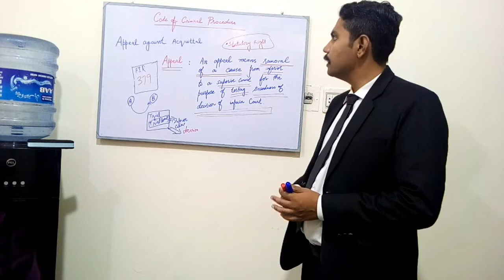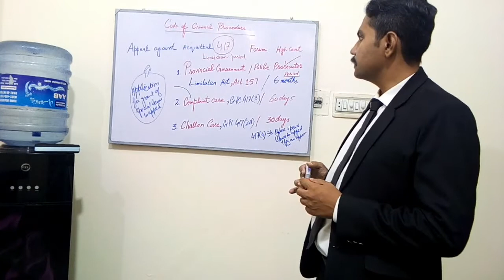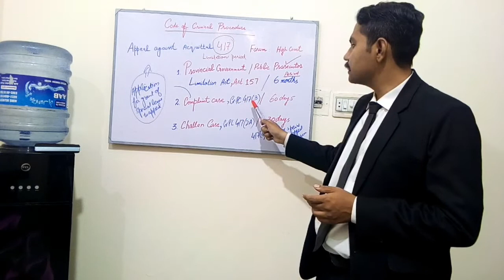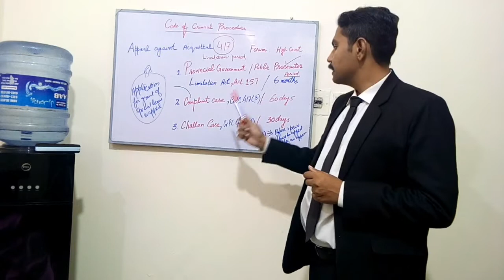Appeal against Acquittal in Challan Case or Complaint Case by aggrieved person or Provincial Govt.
Appeal against Acquittal in Challan Case or Complaint Case by aggrieved person or Provincial Govt.   Code of Criminal Procedure. briefly explained by Khawaja Farooq Ahmad Advocate High Court.